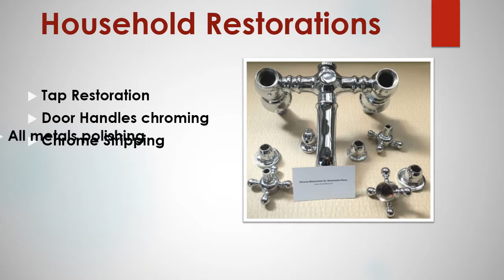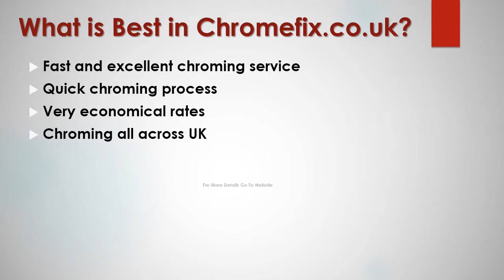The Best Chroming and Rechroming Guide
The best services for chroming, rechroming, chrome plating, metal finishing, plastic chroming and many more in excellent styles and designs available. in cheap rates in UK.